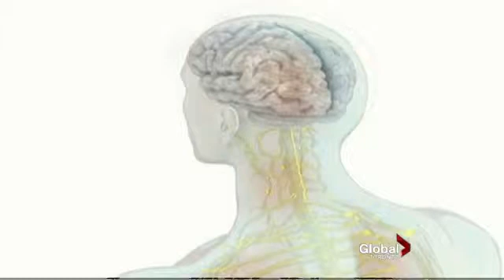Pain gene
Sun, Mar 25: Canadian researchers reveal chronic pain may have to do with our genes. Beatrice Politi reports.